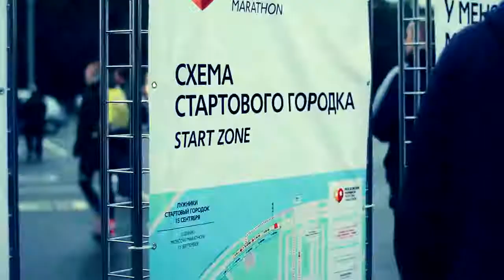Aerial Video | Moscow Marathon 2014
Добавим немного драйва и ярких красок в динамичное аэровидео! Итог получается

стильным и достаточно информационным. Предлагаем вашему вниманию видеоотчет с

Московского марафона 2014 года. Яркие эмоции спортсменов, ненастная погода,  волнение болельщиков – все это передается на данном видео!